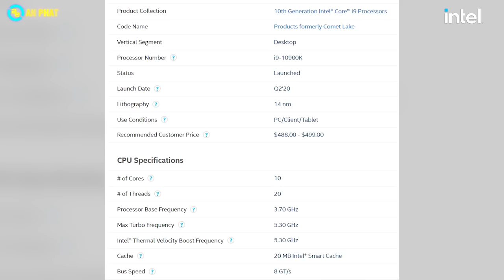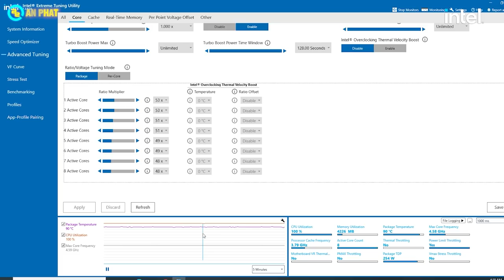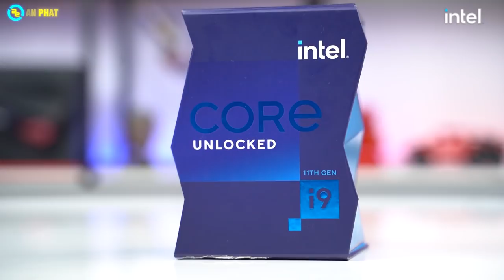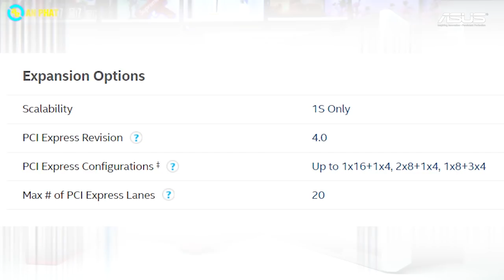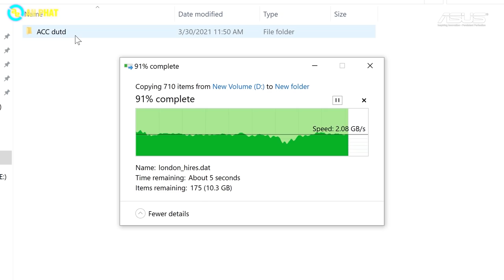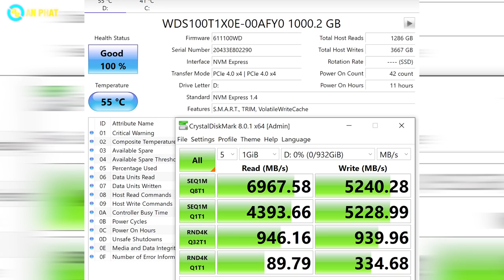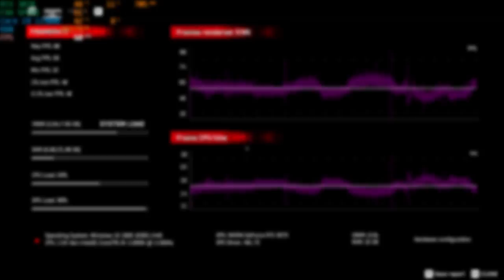Intel Core i9 11900K kết hợp với Z590 E Gaming bá đạo như thế nào trong năm 2021 | An Phat PC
CẤU HÌNH:
✔️TẢN NHIỆT CPU ASUS ROG STRIX LC 360 ARGB
✔️Ram Corsair Vengeance RGB Pro 32GB (2x16GB) DDR4 3200MHz Black
✔️SSD WD Black SN850 1TB NVMe SSD PCIe Gen 4 M.2
✔️VGA ASUS ROG Strix GeForce RTX 3070 OC
✔️Nguồn máy tính ASUS ROG STRIX 850W GOLD
✔️Vỏ Case Asus ROG STRIX HELIOS GX601 (White edition)
🏢 Showroom 1: 49 Thái Hà - Đống Đa - Hà Nội
🏢 Showroom 2: 151 Lê Thanh Nghị - Hai Bà Trưng - Hà Nội
🏢 Showroom 3: 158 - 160 Lý Thường Kiệt - Quận 10 - TPHCM
🏢 Showroom 4: 84T/14 Trần Đình Xu - P. Cô Giang - Q. 1 - TPHCM
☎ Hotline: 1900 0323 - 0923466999